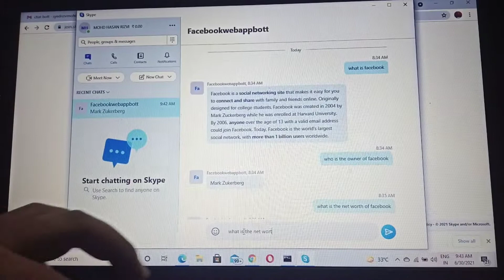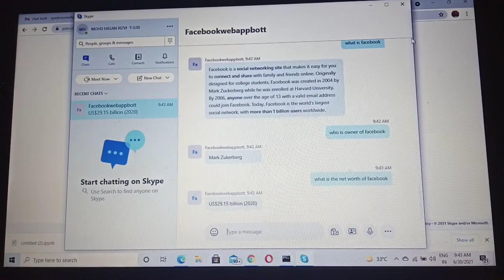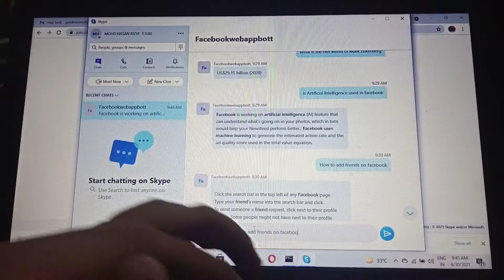My first Project (Chat Bot) by Artificial Intelligence